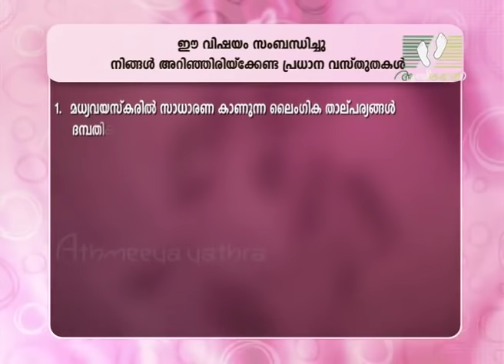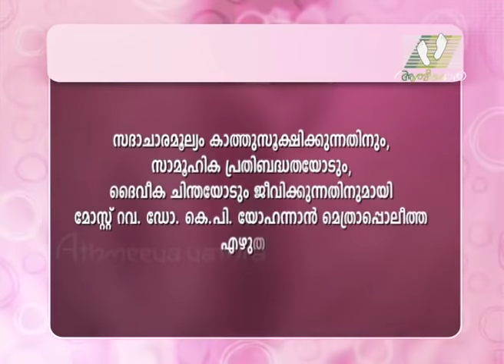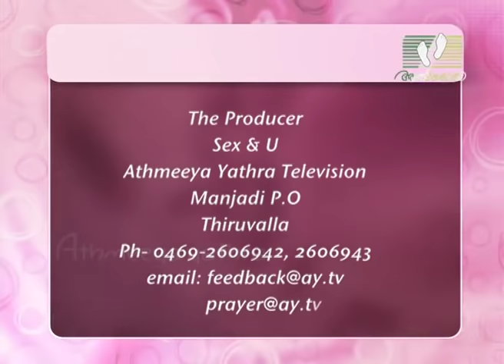SEX AND YOU - 69 | Middle Age And Sex │Athmeeyayathra TV